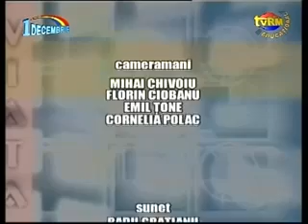FundatiaCulturalaDanaArdelea-Disc21Arhiva-TVRM,Interviu-1 Dec.2010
Fundatia Culturala Dana Ardelea

Emisiune - Interviu cu ocazia Zilei de 1 Decembrie a Romaniei la
TVRM (TVH), Anul 2010.

Program oferit de Fundatie:

- Recital de Muzica clasica si populara maramureseana.
- Prezentare de costume populare autentice romanesti si o vestimentatie de inspiratie folclorica. Creator: Dana Ardelea.